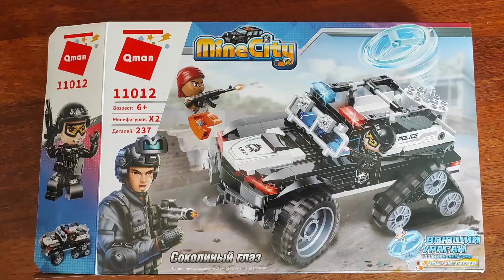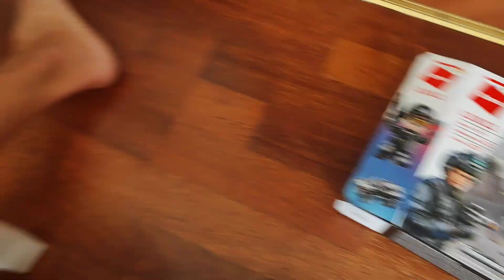01-08.08.24 Summer life. River, forest, icecream🍦 😍